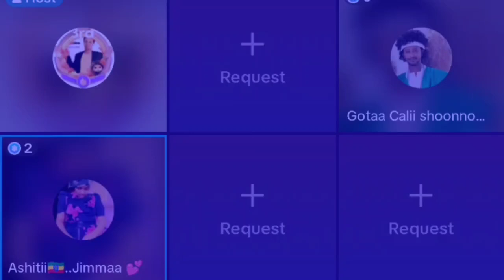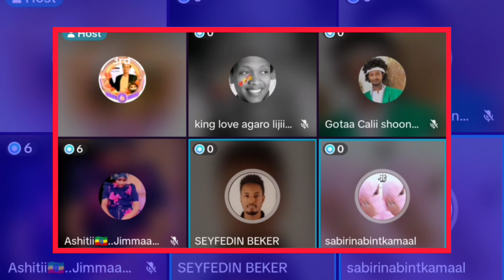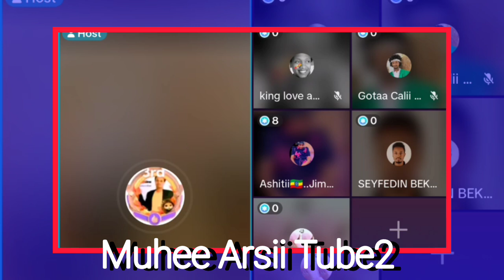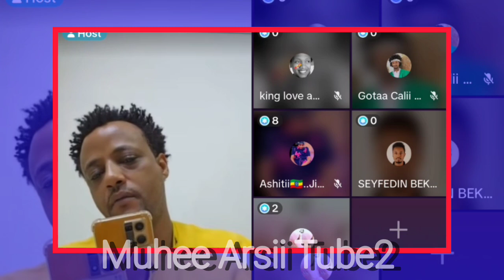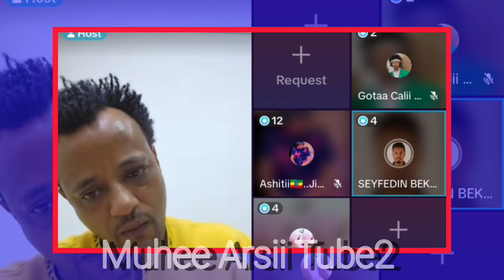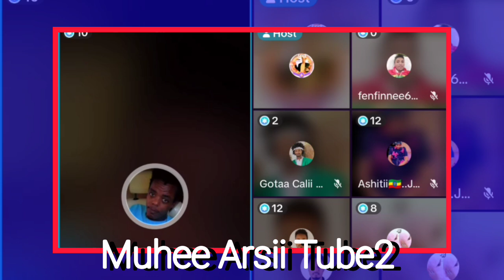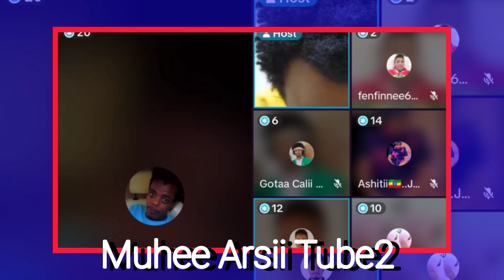Osoo Mucattiin jirtu duute jedhanii Garee hidhan 🥹😭😭